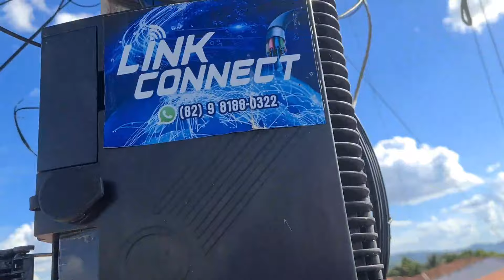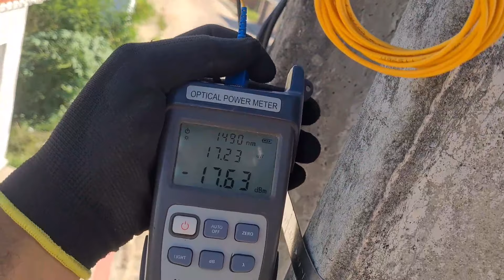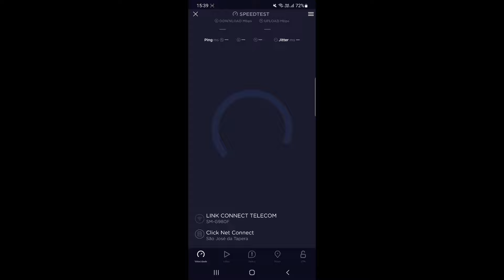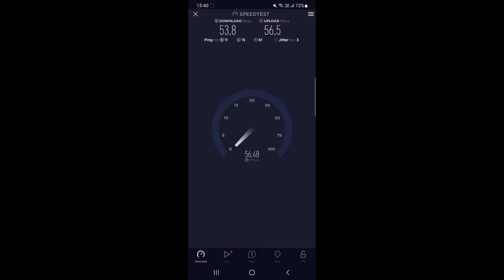Aproveitei a Fibra que ja estava Passada!